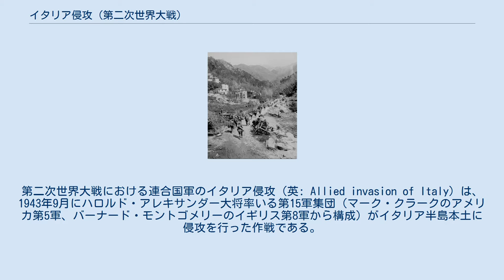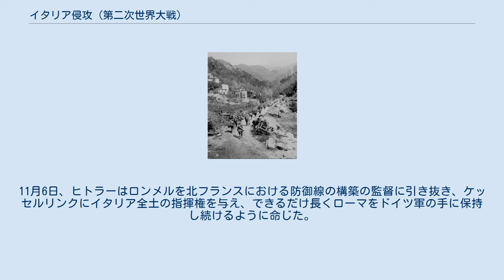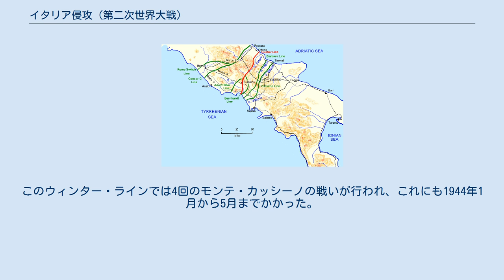イタリア侵攻 (第二次世界大戦)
レッジョ・ディ・カラブリア
第二次世界大戦における連合国軍のイタリア侵攻（英: Allied invasion of Italy）は、1943年9月にハロルド・アレキサンダー大将率いる第15軍集団（マーク・クラークのアメリカ第5軍、バーナード・モントゴメリーのイギリス第8軍から構成）がイタリア半島本土に侵攻を行った作戦である。
この作戦は、イタリア戦線において、シチリア島上陸作戦に続いて行われたものである。
この作戦は、西海岸であるサレルノ近辺への上陸作戦であるアヴァランシェ作戦とカラブリアとターラントへの2つの支援作戦（前者がベイタウン作戦、後者がスラップスティック作戦）で構成されていた。
 北アフリカにおける枢軸軍を破った後、連合国の間で次にどこを攻めるべきか意見が一致していなかった。
ウィンストン・チャーチル英国首相は、イタリアを「ヨーロッパの下腹部」と呼んで上陸侵攻を提唱していた。
 戦争中のイタリアにおける一般的支援は次第に減少しており、チャーチルは侵攻によりイタリアと、特に地中海におけるイタリア海軍の影響を削減することができ、連合国の輸送経路を開けると信じていた。
これは、中東における連合国軍への補給を容易にし、イギリスやアメリカからソビエトへの支援を増加させることが容易になる。
加えて、これはドイツ軍の戦力を分散させ、計画中のオーバーロード作戦の対象地域からドイツ軍を移動させることになる。
 しかし、ジョージ・C・マーシャル大将とアメリカの上層部はフランス上陸を遅らすような作戦を実行することは望んでいなかった。
しかし、1943年中に「オーバーロード作戦」を実行することが不可能であることが明確になった時に、その後の作戦の計画なしに、北アフリカにおける戦力を用いる範囲でのシチリア島上陸作戦に同意した。
 連合国軍統合司令部（AFHQ）は地中海作戦戦域における連合国陸軍戦力の作戦を統括しており、シチリア島及びイタリア本土への侵攻作戦の計画と指揮をとっていた。
 イタリア侵攻の地図 シチリア島侵攻以前の段階においては、連合国軍はターラント周辺への限定的な侵攻と、メッシーナ海峡を渡りイタリアの「つま先」部分を通る前進を計画していたが、そこではドイツとイタリアの両軍による抵抗が予想されていた。
しかし、ムッソリーニとファシスト党の失脚は、より野心的な計画を促し、イギリス第8軍によるナポリ港占領計画を追加することが決定された。
連合国軍は、シチリア島を基地とする連合国軍機の航続距離圏内に2つの上陸候補地点を選定した。
1つはヴォルトゥルノ河口、もう1つはサレルノであったが、より航空機の基地に近い点、波が穏やかで上陸に適している点、輸送船が海岸に近い地点に停泊することができる点、海岸部の幅が狭く前進のために道路を容易に建設できる点、海岸の後方に既存の道路網が発達している点、など複数の利点から、サレルノが上陸地点に決定された。
 ベイタウン作戦はイタリア侵攻のための予備作戦であり、1943年9月3日、バーナード・モントゴメリー大将指揮下のイギリス第8軍がシチリア島のメッシーナの港から、メッシーナ海峡を横断し、カラブリア（イタリアの「つま先」）に上陸した。
シチリア島からの距離が短いため、船ではなく、直接メッシーナから、上陸用舟艇で輸送をおこなった。
イギリス第V軍団所属のイギリス第5歩兵師団は「つま先」の北側に上陸し、カナダ第1歩兵師団は南側のスパーティヴェント岬に上陸した。
モントゴメリー大将は、ベイタウン作戦を兵力の無駄使いと見て強く反対していた。
なぜならば、この作戦はドイツ軍がカラブリアで抵抗することを前提としているが、ドイツ軍がそうしなかった場合、牽制作戦は意味を持たず、ただ単に主上陸地点であるサレルノの南480kmに兵力を遊ばせる結果にしかならないからであった。
モントゴメリー大将の正しさは後に証明された。
第8軍の部隊はサレルノまでの480kmを、工兵が設置した障害物以外、何の抵抗も無く前進できたのである。
 空挺部隊の使用計画は様々なものが存在したが、それらは全て中止となった。
最初の計画では、アヴァランシェ計画の一部として、グライダーでサレルノ近郊に空挺部隊が降下するものであった。
しかし、その計画は、グラント作戦に変更された。
グラント作戦は、ヴォルトゥル...